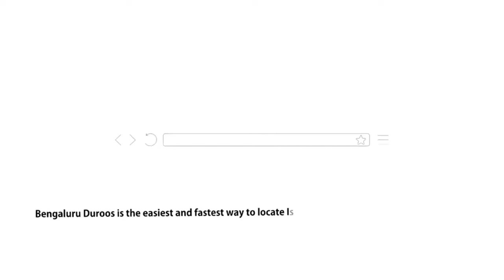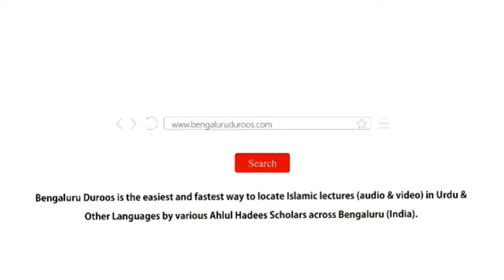Jumu'ah Khutbah | Tazkiya Ka Mafhoom by Shaykh Hafiz Abdul Haseeb Madani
Jumuah Khutbah held on 5th July 2024 by Shaykh Hafiz Abdul Haseeb Umari Madani @ Masjid-e Abu Bakr, Venkateshpuram, Bengaluru

Topic: Tazkiya Ka Mafhoom

٠٠٠٠٠٠٠٠٠٠٠٠٠٠٠٠٠٠٠٠٠٠٠٠٠٠٠٠٠٠٠٠٠٠٠٠٠٠٠٠